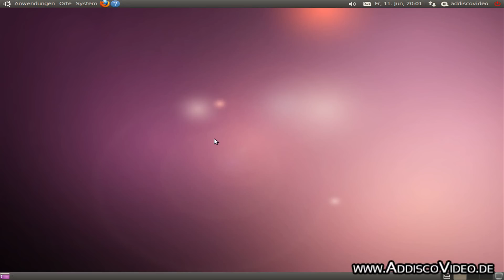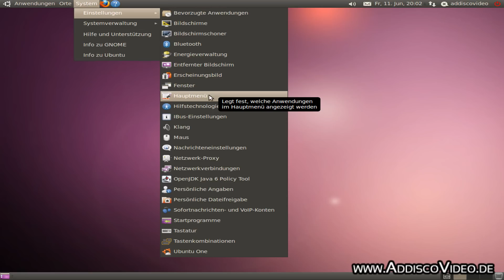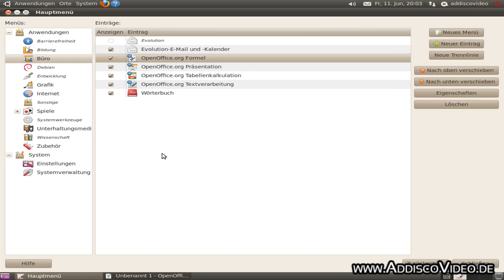Ubuntu: OpenOffice Formel anzeigen/aktivieren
- In diesem Video zeigen wir Ihnen, wie Sie OpenOffice Formel als Option wieder aktivieren können. Standardgemäß ist Formel nicht als Programm in der Überkategorie ANWENDUGNEN - BÜRO startbar. Dazu muss erst ein Hacken in den Hauptmenü-Einstellungen gemacht werden.